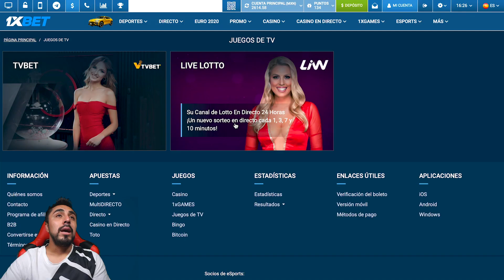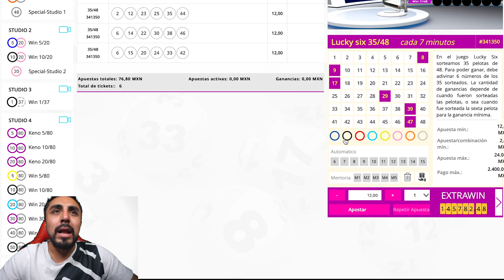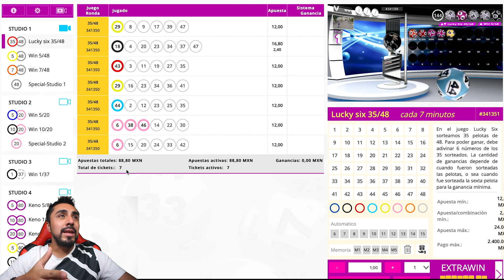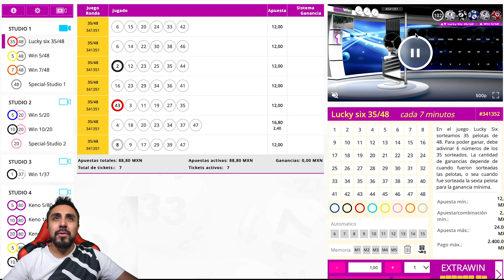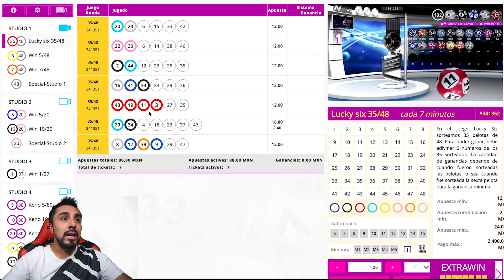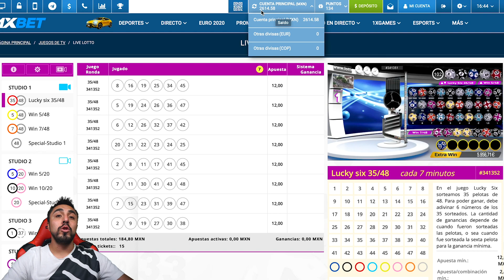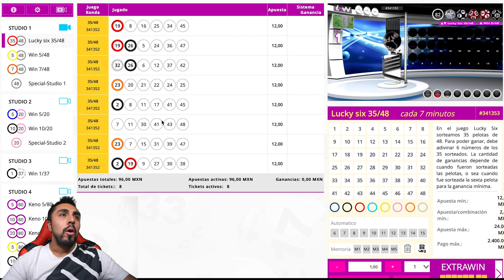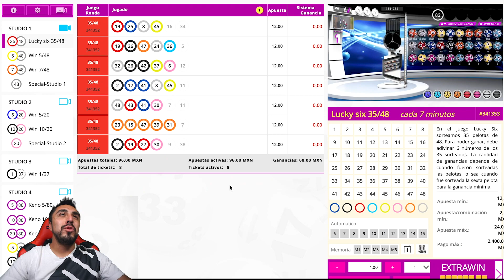Me vuelvo loco en el bingo y apuesto mucho | PKM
Código para obtener un bono del 100% en 1xBet: 1x_31840

Entro a un nuevo juego de casino que es el bingo en vivo, hasta el momento es uno de los nuevos juegos que mas me ha gustado y en donde se puede ganar de una manera "sencilla".
ÚNETE A LA COMUNIDAD
Skype: soyzexter